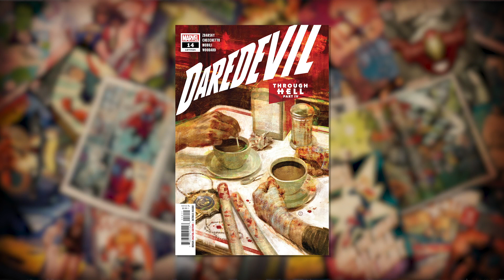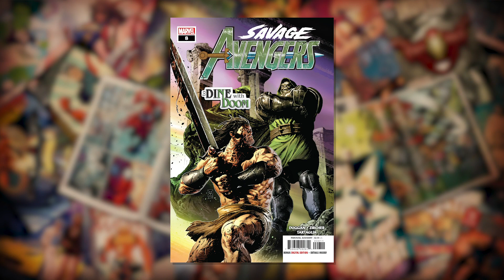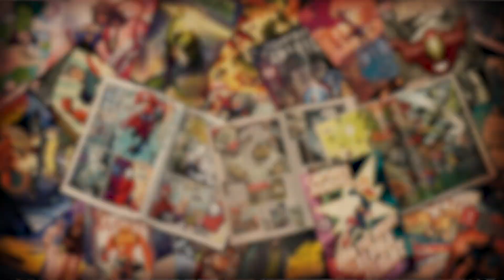SKOTTIE YOUNG Picks Top New Comics! | Marvel’s Pull List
Ryan Penagos, a.k.a. Agent M, and SPECIAL GUEST Marvel Creator Skottie  Young! Skottie selects his top comics out this week, including DAREDEVIL  #14, SAVAGE AVENGERS #8, & STAR WARS #1 FACSIMILE EDITION. Ryan adds THOR: THE WORTHY #1 to the mix!